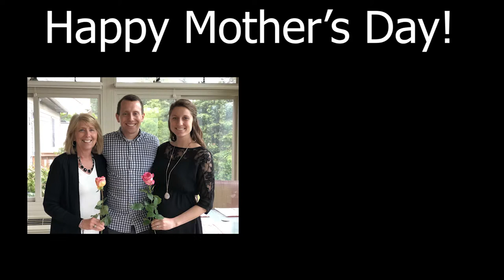May 2019 - Pregnancy Update & Mother's Day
In the middle of May Lisa provides a pregnancy update and we celebrate Mother's Day with Tyler's mom.